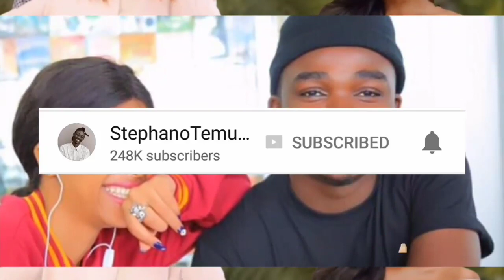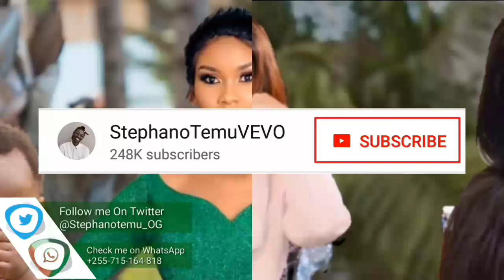Exclusive Country Boy Kafunguka Kuwa Msanii Mpya Wa WCB | Harmonize Mkali Kuliko Diamond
Country Boy Aweka Wazi Kuingia WCB | Harmonize Mkali Kuliko Diamond